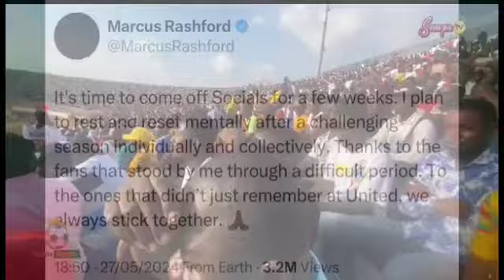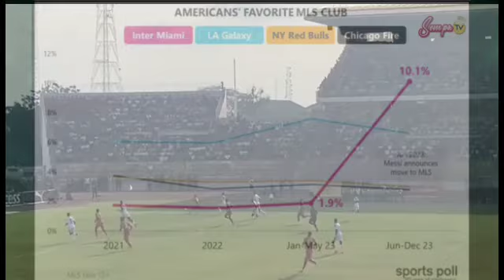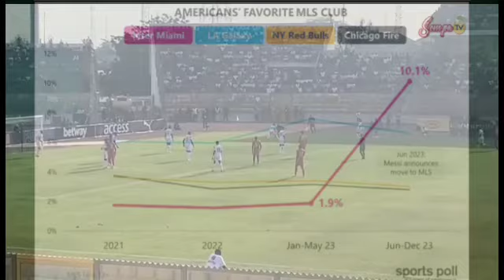Chelsea New Coach Tactics Messi In Bad Boys Ronaldo Records Rashford Seek Attention Greenwood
Chelsea New Coach Tactics Messi In Bad  Boys Ronaldo Records  Rashford Seek Attention ⚠️